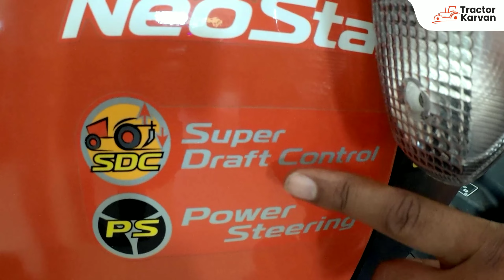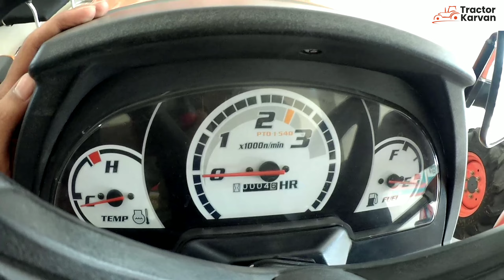Kubota B2441 Mini Tractor 4WD Best for Orchard Farming I Price, Features Full Review I Tractorkarvan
Kubota Neostar B2441  is a mini tractor which is equipped with Japanese's technology and this tractor is best for orchard farming .It has  liquid-cooled, diesel engine also this is pocket friendly. let's check its amazing features.

👉 Tractor Power:  24 HP
👉 Wheel Drive: 4WD
👉 Lifting Capacity:750 KG
👉 No.Of Cylinders: 3 Cylinder

कुबोटा Neostar B2441 एक मिनी ट्रैक्टर है जिसमे है जापानी तकनीक और यह ट्रैक्टर फलों की खेती के लिए उपयुक्त है I क्योंकि इसमें है लिक्विड- कूल्ड डीजल इंजन और यह सही कीमत पर उपलब्ध भी है तो चलिए जानते हैं इसके कुछ ख़ास फीचर्स को I

👉 ट्रैक्टर पॉवर: 24 HP
👉 व्हील ड्राइव: 4WD
👉 उठाने की क्षमता: 750 KG
👉 सिलेंडरों की संख्या: 3 सिलेंडर

0:00 - Introduction
0:59 – Design
1:45 – Engine
2:42 – Seat
3:10 – Lock
4:13 – Gears
7:45 – Fuel Capacity
8:12 – Engine & CC
8:18 – Cooling
8:33 – warranty